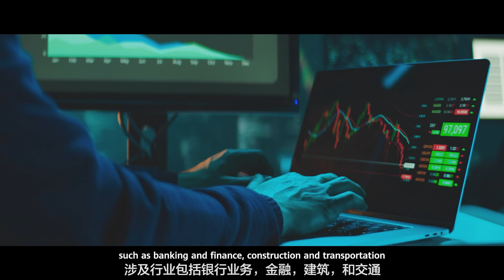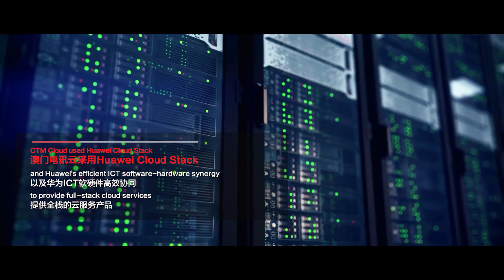CTM & Huawei Cloud Stack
Macau(China) CTM Cloud joined hands with HuaweiCloudStack to set up the only local cloud service offering platform, providing over 20 on-premises cloud services including container, storage, and security services for tens of government organizations and enterprises in Macao, China.